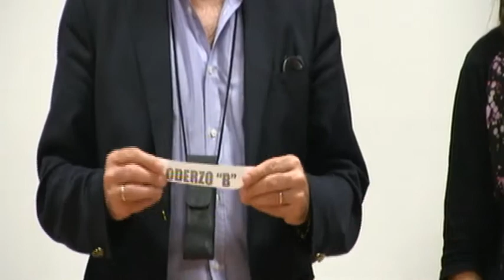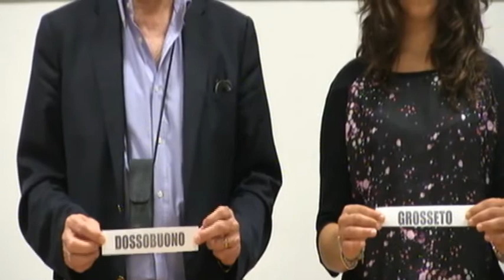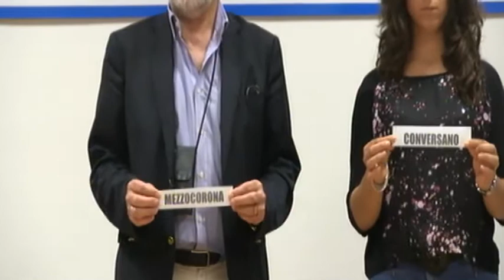Beach Handball - Campionati Italiani | Sorteggio